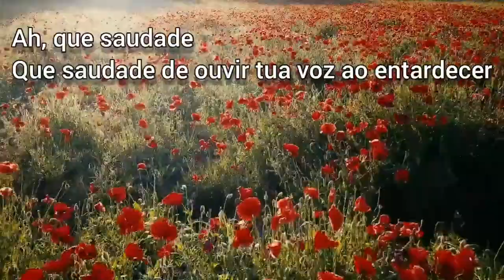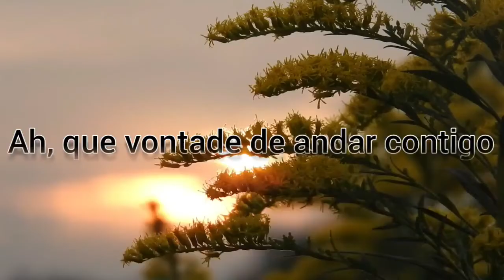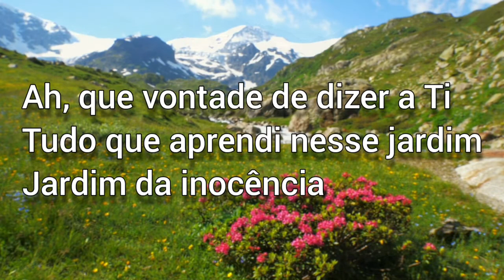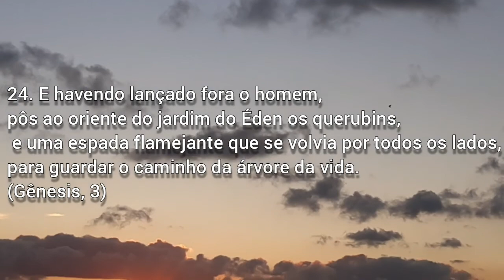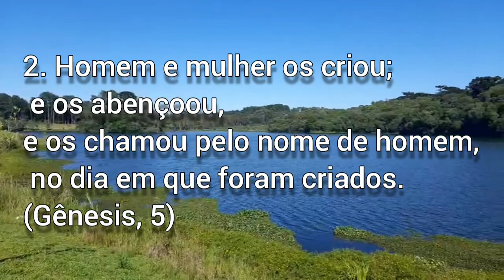Jardim da INOCÊNCIA Paulo César Baruk (Cover) Aldo Souza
Jardim da Inocência

Ah! que saudade
Que saudade de ouvir tua voz ao entardecer
Ah! que vontade
Que vontade de voltar ao jardim da inocência
Se eu pudesse voltaria atrás e não faria novamente o que fiz
Troquei a minha comunhão
Pela escuridão da noite
Em trevas tornei os meus dias

Ah! que vontade de andar contigo!
Pelo jardim, na viração do dia
Pegar em tuas mãos e voar
Pela imensidão da terra e te adorar!

Ah que vontade de dizer a ti
Tudo que aprendi, nesse jardim
Jardim da inocência

Jardim da inocência

respectivo dono(s).

Composição: Alexandre Malaquias